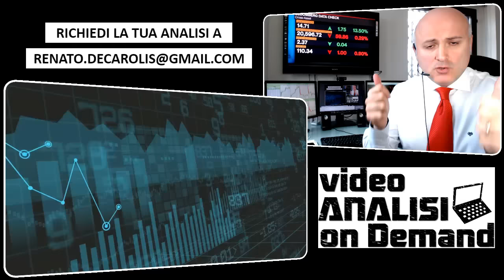Video Analisi On Demand!